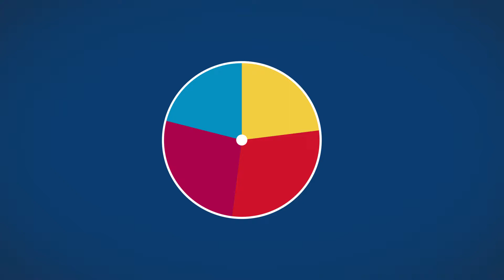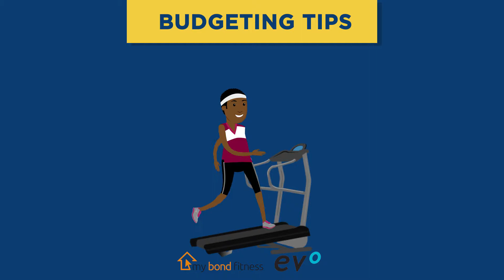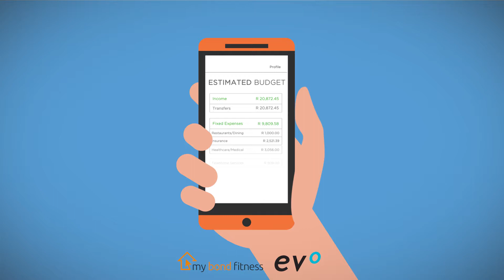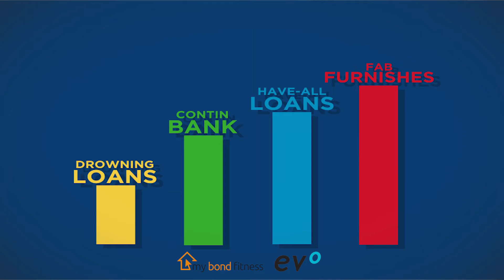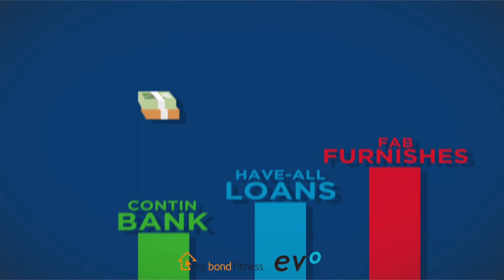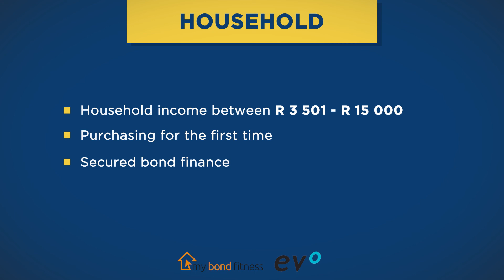Raudev Improving Your Affordability to buy your own home